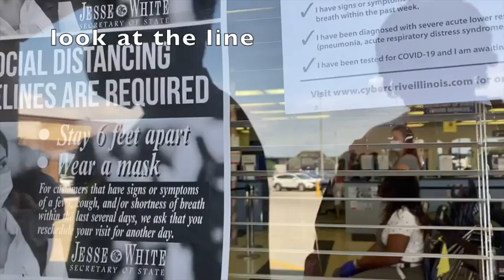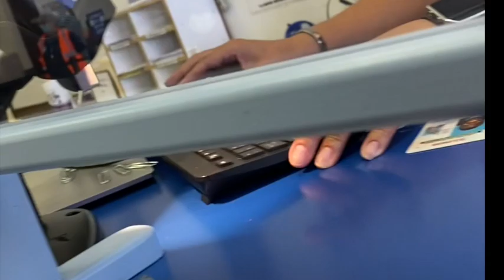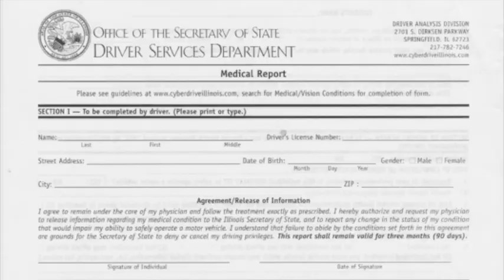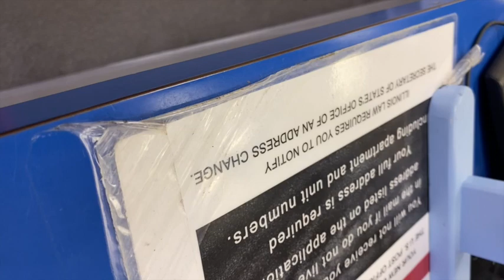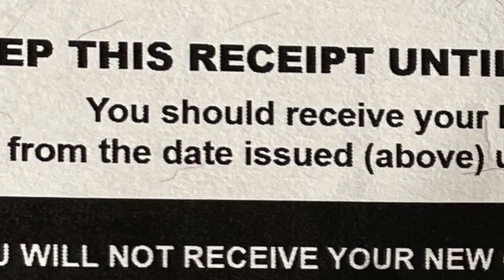Trev6r4 goes to the DMV - IL Disabled Person's Id Card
Illinois Disabled Person's Identification Card during social distancing for 4 hours TO FIND OUT THAT WE NEED THE doctor completed form